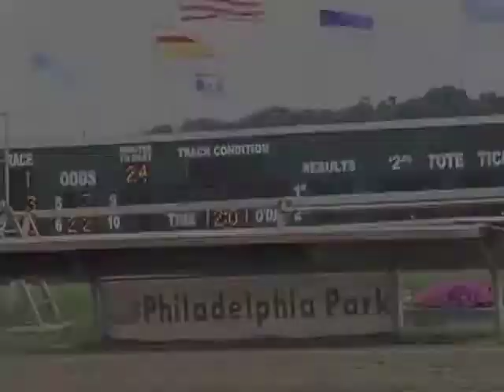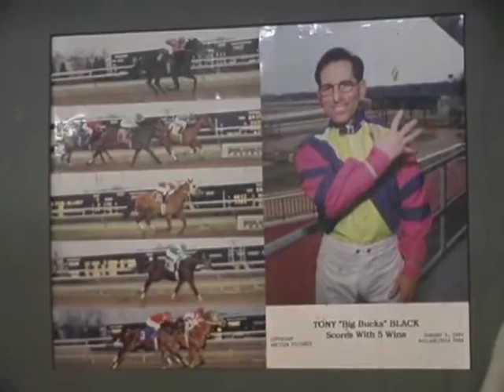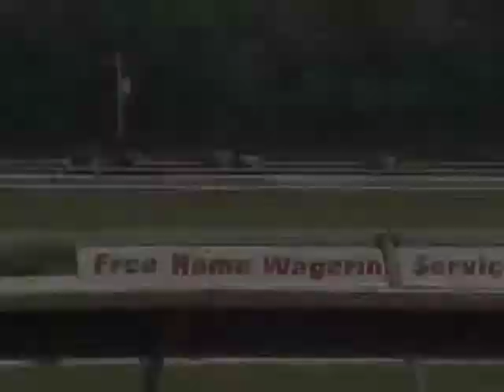Tony Black - A Quiet Champion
Following the Art In Motion theme of "ordinary people doing extraordinary things", Tony Black, while not a household name, is most highly regarded by his peers. One of only twenty jockeys in North American thoroughbred racing history to win more than 5000 races, Tony Black is the perfect example of a modest, yet dominant champion. Produced by Rob Stoller, for Art In Motion.